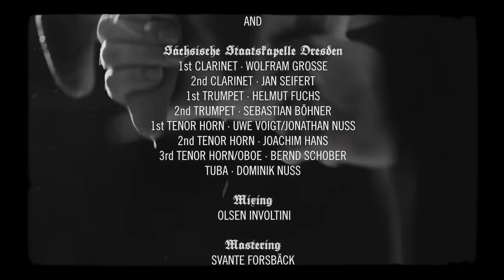Rammstein - Dicke Titten (Official Video with English CC/Lyrics/Subtitles)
"Dicke Titten" by Rammstein from their 8th Album "Zeit". Lyrics were translated by me. Reactions are very welcome. Specific Live performances or Studio Versions/music videos welcome.